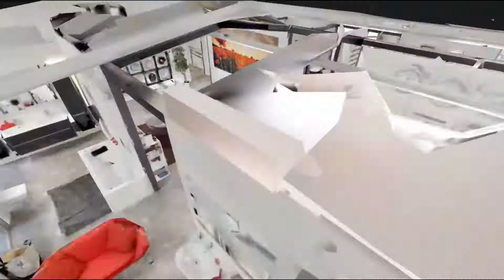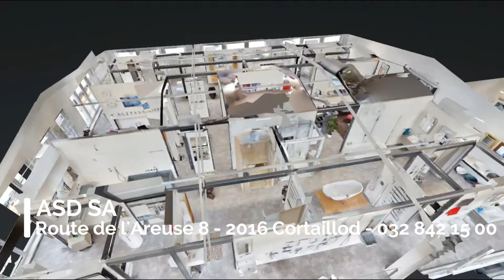Présentation de l'exposition de l'entreprise ASD SA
ASD SA a été créée en 2010 pour offrir des concepts de salles de bains et de réalisations sur mesures aux propriétaires d'appartements et villas. Les partenaires d'ASD SA exportent leurs produits de qualité dans toute l'Europe. Qu'il s'agisse de construction neuve, de transformation ou de rénovation, d'immeuble locatif, de propriété par étage, de maison mitoyenne ou de villa haut de gamme, nos appareils ont leur place dans chaque intérieur où la qualité et le confort sont requis.